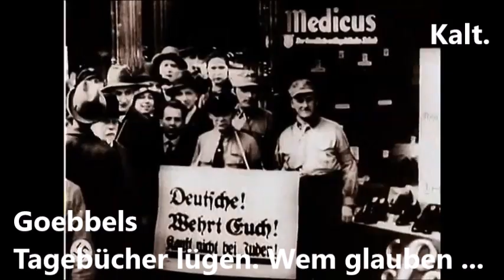Leni Riefenstahl: Goebbels Tagebücher lügen. Wem glauben ...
"Goebbels lügt." O-Ton Leni Riefenstahl. Es ging darum, wer in der Goebbels Villa auf Berlin-Schwanenwerder "ein und ausging". Sie nicht. Laut ihr. Auf Glauben-Sie-mir-oder-dem Basis ...